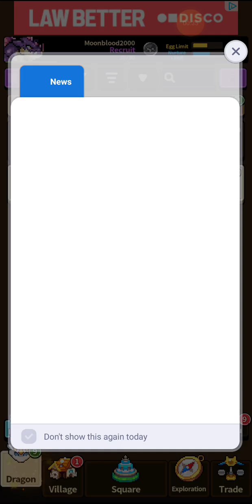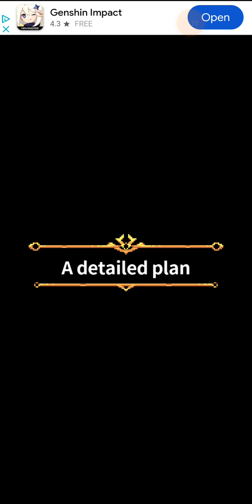DVC Dragon Village Collection Episode 7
Exoduse 25:1-9 Contributions for the Sanctuary
1The Lord said to Moses, 2“Speak to the people of Israel, that they take for me a contribution. From every man whose heart moves him you shall receive the contribution for me. 3And this is the contribution that you shall receive from them: gold, silver, and bronze, 4blue and purple and scarlet yarns and fine twined linen, goats’ hair, 5tanned rams’ skins, goatskins, acacia wood, 6oil for the lamps, spices for the anointing oil and for the fragrant incense, 7onyx stones, and stones for setting, for the ephod and for the breastpiece. 8And let them make me a sanctuary, that I may dwell in their midst. 9Exactly as I show you concerning the pattern of the tabernacle, and of all its furniture, so you shall make it.